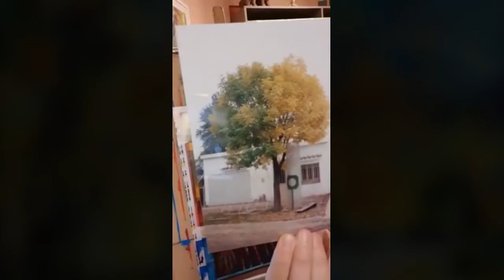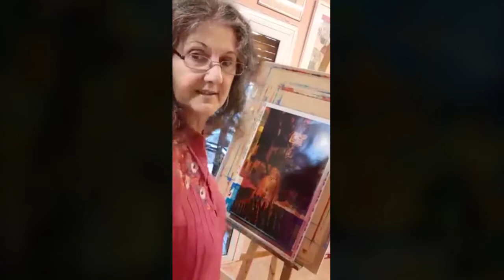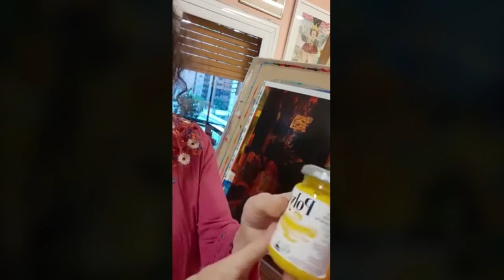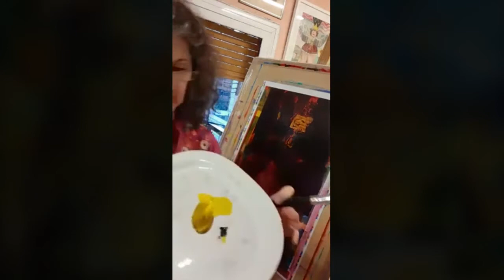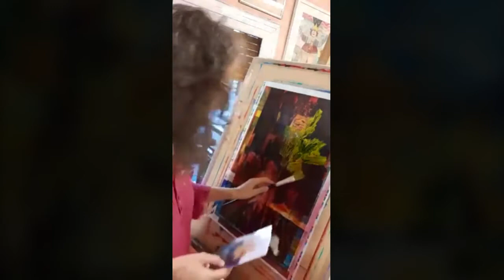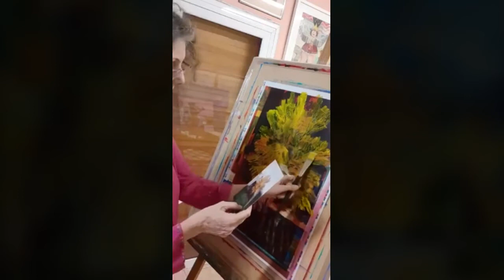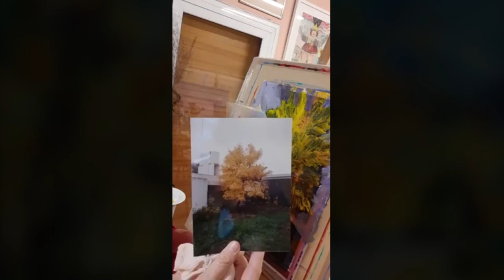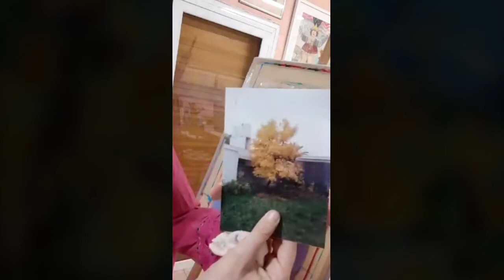Nº25 El Otoño y su Paleta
Martha Chiarlo Clases Online - Nº25 El Otoño y su Paleta
Algunos secretos de los árboles
Acrílico
Solo se Ama lo que se conoce